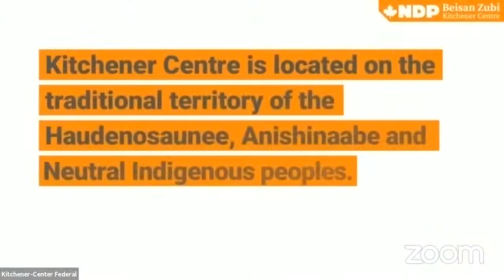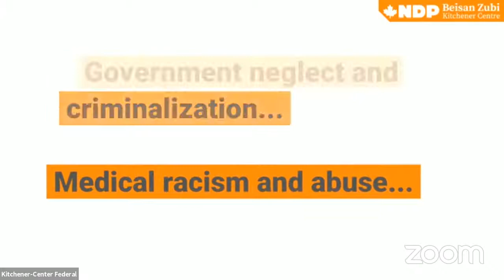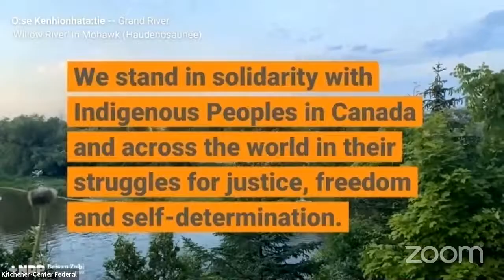Beisan Zubi for Kitchener Centre NDP Campaign Launch!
Thank you so much to everyone that came out!
I am so excited to get the campaign under way to hear from all of you, and learn about what your needs and concerns are!

Our listening tours are listed below, and I look forward to hearing from you, thank you again for taking the time to celebrate this launch with us, and look forward to meeting you all!

Issues:
July 7 - Affordable Housing
July 14 - Healthcare
July 21 - Youth and our Future
July 28 - An Equitable Recovery

Neighbourhoods:
July 9 - Northwest
July 16 - Southwest
July 23 - East
July 30 - Central